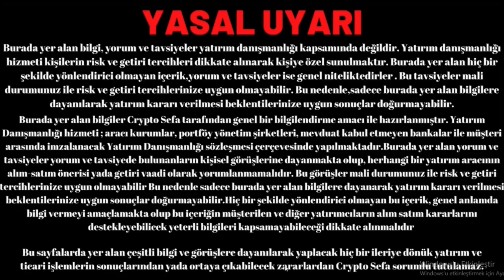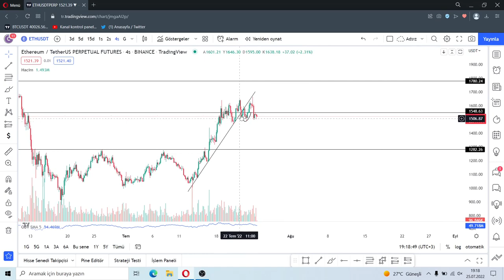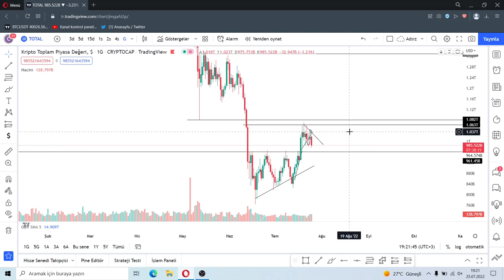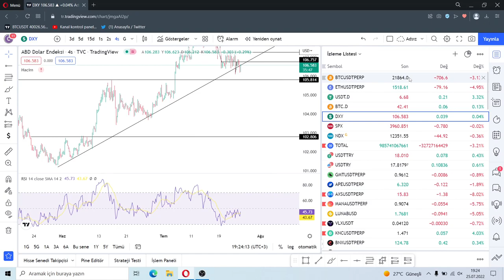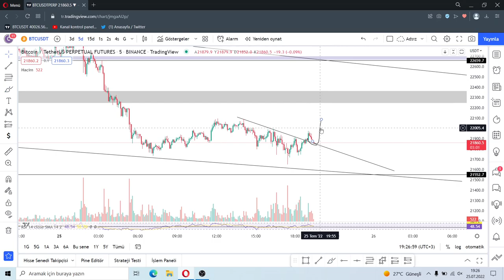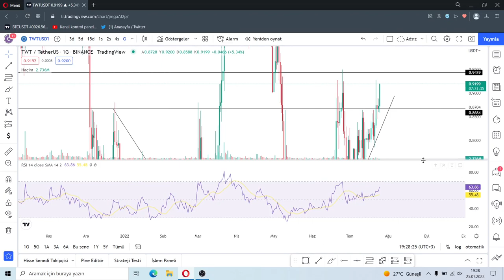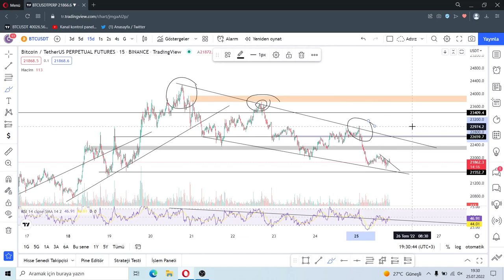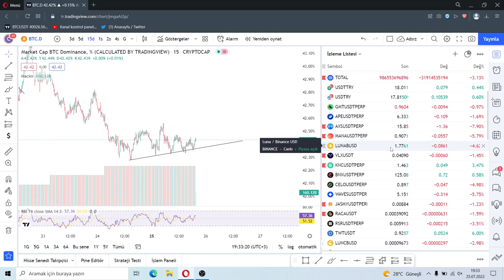BİTCOİN ESKİ HAKİMİYETİNİ KAZANABİLİCEK Mİ ! | ALTCOİNLERE NE OLUCAK | BİTCOİN ANALİZ